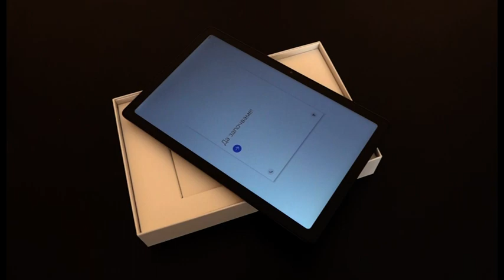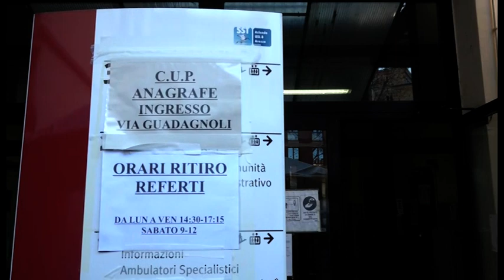Arezzo. Donazione ai Team Usca da parte della ditta Morini: tablet, computer e arredi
I team USCA (Unità Speciali di Continuità Assistenziale) in questi mesi hanno rappresentano la prima linea sul territorio di contrasto alla pandemia e di assistenza domiciliare alle persone contagiate dal Covid-19. Un lavoro importantissimo, utile e molto apprezzato dagli stessi pazienti. Il loro lavoro ha permesso di curare a casa centinaia di persone. La ditta Morini, azienda aretina specializzata in attrezzature alberghiere che da oltre 80 anni è presente nel settore, proprio per sostenere questo impegno, ha deciso di donare strumentazioni elettroniche e arredi da ufficio alla centrale di lavoro delle USCA di via Guadagnoli ad Arezzo. Tre tablet, un pc portatile ma anche scrivania e sedie per allestire un ufficio più funzionale ed accogliente per i medici e gli infermieri che lavorano con USCA. " In questo momento di piena pandemia, la ditta Morini ha voluto fare un piccolo gesto nei confronti dell'USCA di Arezzo che segue tantissimi pazienti sul territorio durante questa seconda ondata di SARS-COV2, donando degli strumenti tecnologici. La donazione è solo un atto di riconoscimento anche nei confronti della USL TOSCANA SUD EST per il lavoro profuso con abnegazione nel contrasto dell'emergenza sanitaria in corso."